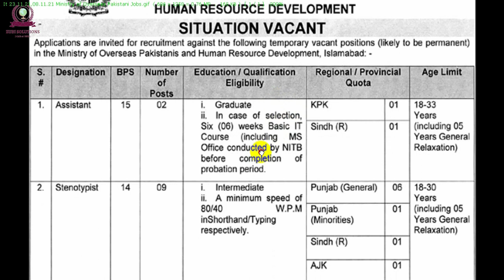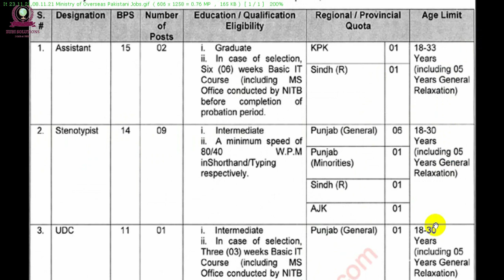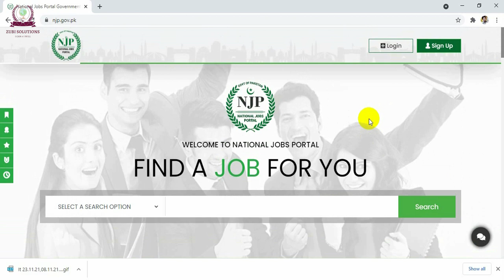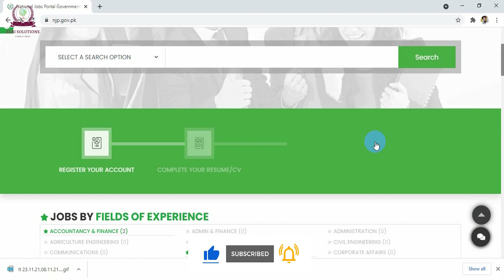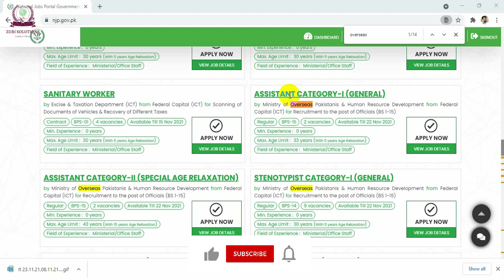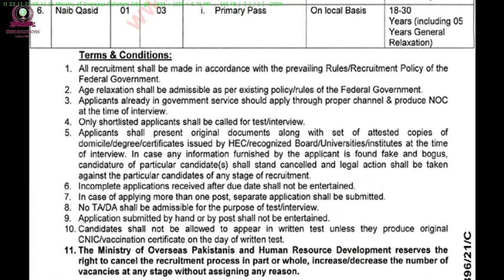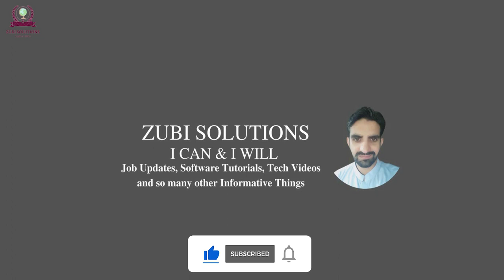Ministry of Overseas Pakistani Jobs | Apply Online NJP | How to Apply Online National Jobs Portal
Assalam o Alaikum, Ministry of Overseas Pakistani and Human Resource Development recently announced jobs advertisement. Ministry of Overseas Pakistani Jobs 2021 is best opportunity for those people who want to join Public Sector Organization. Ministry of Overseas Pakistani Jobs is announced on 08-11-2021 in various newspapers. Ministry of Overseas Jobs new advertisement has various positions i.e; from BPS 01 to BPS 15. In this video we will discuss the every particular of Ministry of Overseas Pakistanis Jobs.

In view of the above, initially we need to submit online application to National Jobs Portal that’s why we will also discuss in this video that How to Apply Online National Jobs Portal. NJP Apply Online procedure is very important to understand because many candidates face difficulty during process of Apply Online National Jobs Portal. The process of How to Apply Online NJP will also help you in future to Apply Online NJP for various jobs because now a days so many jobs are being assigned to NJP. This is the main reason to understand the National Jobs Portal Apply Online procedure.

Like Video, share it, subscribe to this channel and don't forget to press the bell icon for latest Latest Govt Job Updates, Latest Jobs in Pakistan and test preparation material for the preparation of jobs.